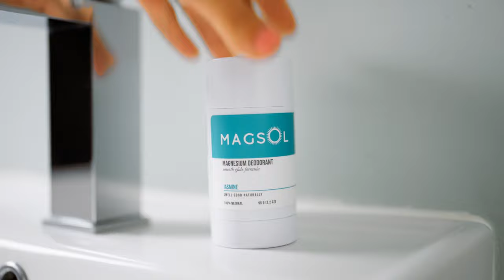Product Videography - Magsol Deodorant